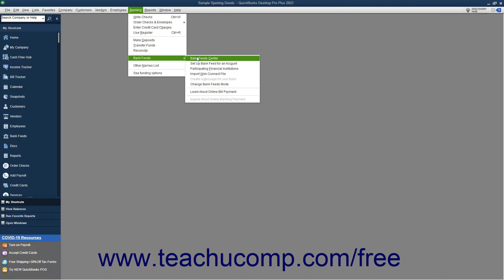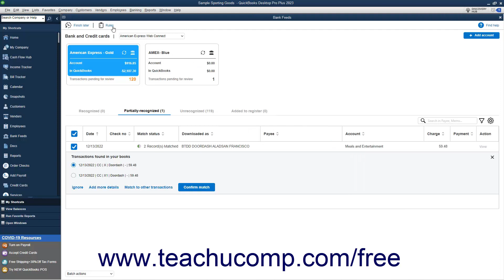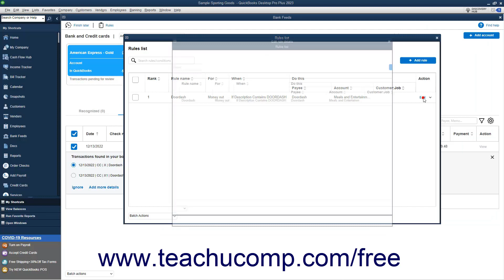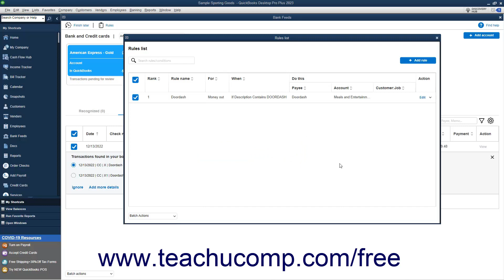Learn How to Create Bank Feed Rules in Intuit QuickBooks Desktop Pro 2023: A Training Tutorial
This QuickBooks tutorial video shows you how to create, edit, and delete bank feed rules in QuickBooks 2023.

This QuickBooks Desktop tutorial video helps you learn how to create, edit, and delete bank feed rules in QuickBooks Desktop 2023 in the Bank Feeds Center. This video is from our complete QuickBooks training, _Mastering QuickBooks Made Easy_ ™. *To get the full QuickBooks training, please visit:*